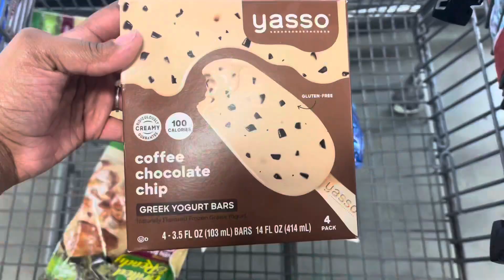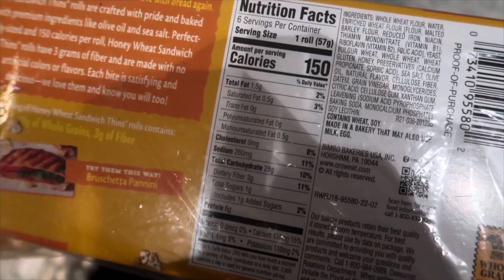Eating One Meal a Day (OMAD) for fat loss ★ 6lbs in 3 weeks,grocery shopping + 60 POUNDS LOST